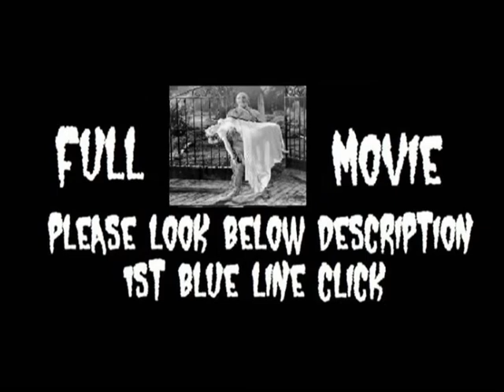deaf reaper man show the mummy's tomb movie episodes 19